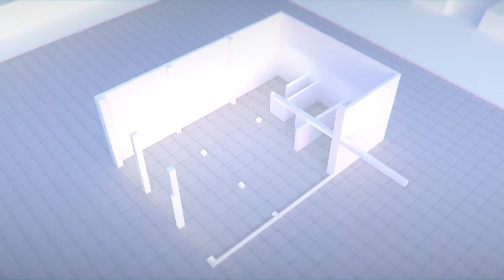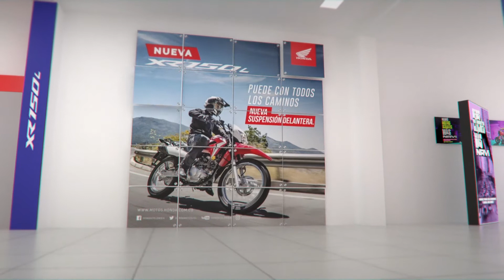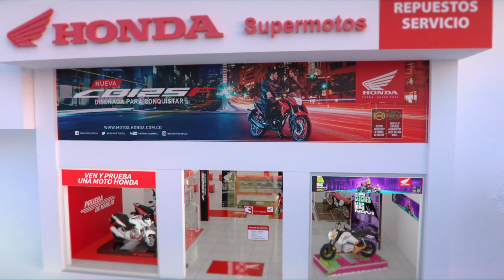HONDA MANUAL DE MARCA PUNTO DE VENTA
Lenin Camilo Creativo Audiovisual